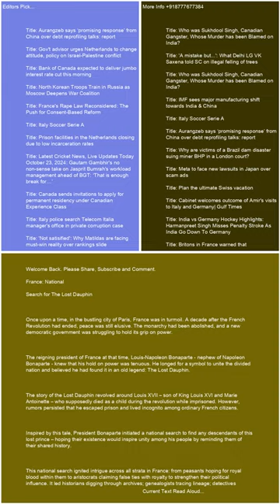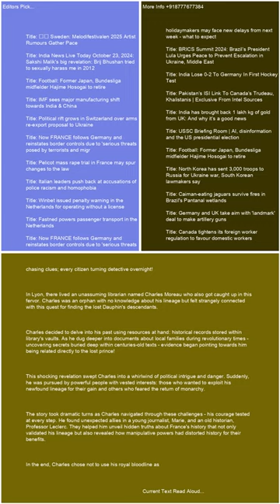France National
Trending Keywords in G10 Countries:

Canada:
Lunar phases
Belle
Tottenham
Temps
Whitecaps
Bruce Springsteen
Sutton Foster
Intuit Dome
Ryan Reynolds
Puberty blockers
Moi Rewards
Vikings

France:
Abdelaziz Barrada
Black Ops 6
OGC Nice
Sabah Aib
France Gall
Kering
Manchester United
Demain tout commence
National
Jeremy frerot
François Civil
Ligue des champions
Lyon – Besiktas
Brest Ligue des champions
Barca
Alerte enlévement Santiago
NBA
Turquie
Thomas Guénolé
Aznavour

Germany:
Conference League
Activision
Bayern Barcelona
Türkei
RB Leipzig
Dortmund
Brics
SAP
Champions League
Cl
SWR1
HSV
Moldau
MLS
Formel-1
Checker Tobi
VfL Bochum
Kuba

Italy:
Luciano Darderi
Metsola
Rashford
Twente-Lazio
Matteo Berrettini
Bologna-Milan
Roberto Burioni
Banca Progetto
Marina Berlusconi Certi giudici
Venom
Fenerbahçe - Manchester United
Cobolli
Panathinaikos  Chelsea
San Raffaele
Doomsday film
Santo del giorno
Ron
Barack Obama Eminem
Virtus Bologna
Giorgia

Japan:
Ado
井上尚弥
早川太貴
ドラフト2024
清原正吾
金丸夢斗
ベネトン
今朝丸
石塚裕惺
中村優斗
バルセロナ
菅田将暉
Bリーグ
ガンバ大阪

Netherlands:
Ajax
FC Twente
AZ
Flemming
Noord-Koreaanse troepen
Brand Ede
Feyenoord
Europa League
Joost Klein
Ebusco
Henry van Loon
Ik Vertrek
FC Emmen
Vitesse
Champions League
Cambuur
Fcgroningen
FC Utrecht
NAC
PEC Zwolle

Sweden:
Europa League
Bougainville
Malmö FF
Djurgården
FN
Manchester United
Fascist
Jysk stänger
Skims
Chelsea
DIF
Anna Eberstein
Sri Lanka
Vätternrundan
Champions League
Galatasaray mot Elfsborg
Europa League
Barcelona

Switzerland:
Character.AI
Europa League
St. Gallen – Fiorentina
Wendy Holdener
Conference League
Manchester United
Tesla-Aktie
Babygirl
Stacey Williams
Marina Abramovic
Francois Civil
Manchester City
Atlético Madrid – Lille
Venom
Activision
Alerte enlèvement Santiago
FC Lugano

United Kingdom:
Hearts
Man Utd
Rangers
Black Ops 6
Lunar phases
Scabies
Spurs
Rangers fc
Alfredo Morelos
Chelsea FC
Tim Burton
Heartsfc
Champions League
Fenerbahçe vs Man United
Geoff Capes

United States:
Menendez brothers
Vikings
Europa League
Black Ops 6
Lunar phases
Josh Reynolds
Dallas Mavericks
Slate
Sutton Foster
Chelsea
Amir Abdur-Rahim
Mitch McConnell
Syracuse football
Dejounte Murray
Hawks
James Wiseman
Hornets
Agatha All Along episode 7
Grizzly 399

Trending Keywords in BRICS Countries:

Brazil:
Vasco da Gama x Cuiabá
Maguila
Chelsea
Tottenham
Fases da lua
Avenida Brasil
Luiz Henrique
Lyon
Porto
Rio de Janeiro
Roma
Roma x Dínamo
Athletic Bilbao
Golden State Warriors
Ucrania
Call of Duty
Mega-Sena 2789
Irã

Russia:
Ашан
24 октября праздник
Коркино
Селидово
Салават Юлаев – Торпедо
Лига чемпионов
Nvidia
Барселона
Масло сливочное
Теракт в Турции
Гуф
Зенит
БРИКС
Рауф Арашуков
Глюкоза
Лига чемпионов

India:
Manchester United
Washington Sundar
Venom
Barcelona
Ahoi Ashtami Vrat Katha
Ravichandran Ashwin
FC Barcelona
Jamie Smith
JioHotstar
Barca
Turkey
Justin Trudeau
HUL share price
Nvidia
Bangladesh

South Africa:
Lunar phases
Roma
India Women vs New Zealand Women
Chelsea FC
BRICS currency
Real Sociedad
OGC Nice
Sri Lanka vs West Indies
Drake
Lamine Yamal
Lazio FC
Table Mountain
Pyramids FC